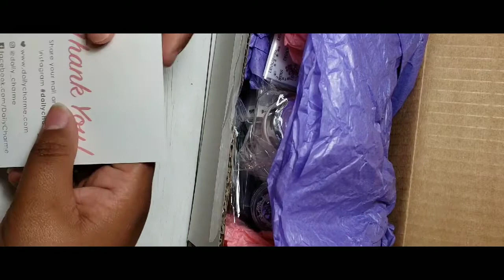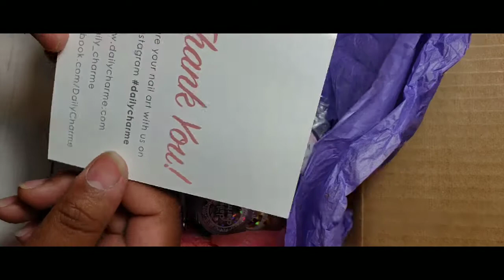Reseña de Productos Daily Charme / Daily Charme Mini Haul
Reseña de la tienda DailyCharme y Mini Haul de productos para uñas.

Bienvenidas a todos y todas hermosas personas a mi Canal y primer video de Youtube!!! Espero les guste subscribance y no se les olvide darle like al video.

Lista de Productos:
-Stay Put/ Stick On Gelly (Gel para pegar crystales y decoracion.
-Foil Transfer Gel (Pegamento en Gel para foils).
-Swarovsky Crystal Pixie (Cute Mood) petite.
-Swarovsky AB en sizes 3, 5 y 10.
-Swarovsky Crystal Clear set mixto sizes 5, 7, y 10.
-Foil en seda negra
-Foil en seda blanca
-Foil floral.
-Par de bigotes blancos.
-Par de moñitos  negros.
- Rombos Plateados.
- Rombos Dorados.